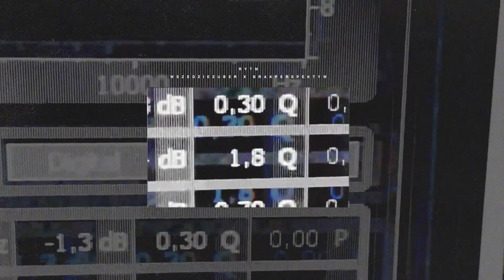wszedzieZUBER ╳ BrakPerspektyw - RYTM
✖Album - MROKI
✖Title - RYTM